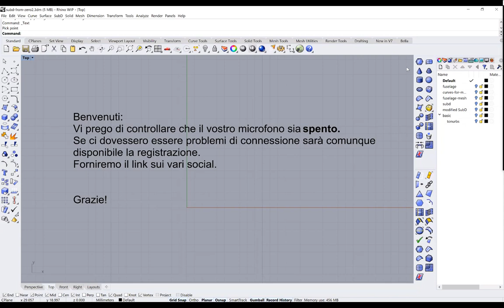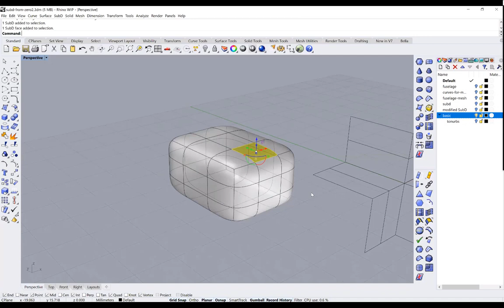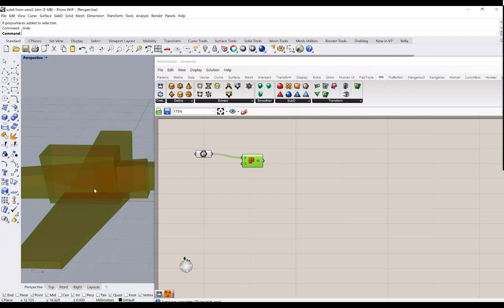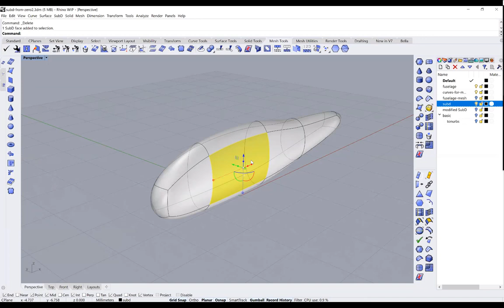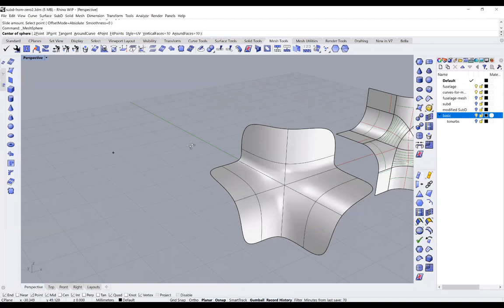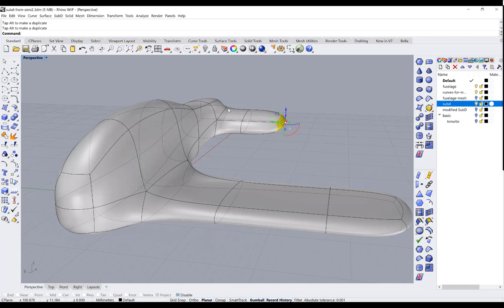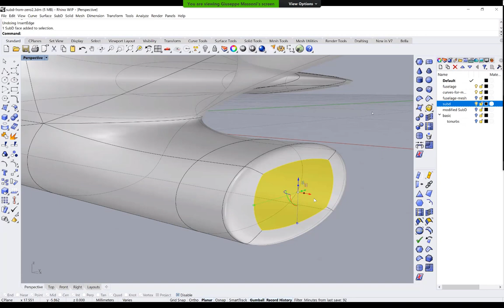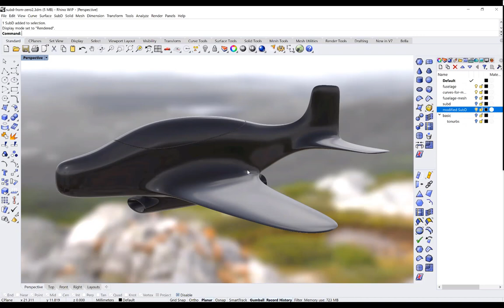Flash Workshop Rhino 7 WIP - SubD da zero. Episode 1 (Italiano)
📌[ITALIANO] SubD da zero. Episode 1

Questa volta Giuseppe Massoni presenta un approccio dalle basi ai nuovi strumenti di modellazione integrati nella versione in via di sviluppo di Rhinoceros 7.